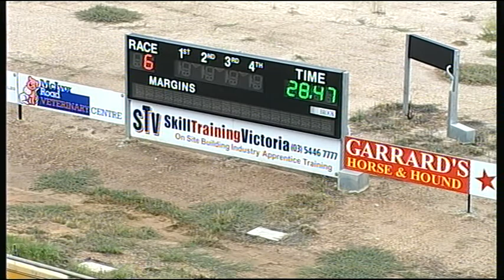BEN WED 14 JAN 15 R6